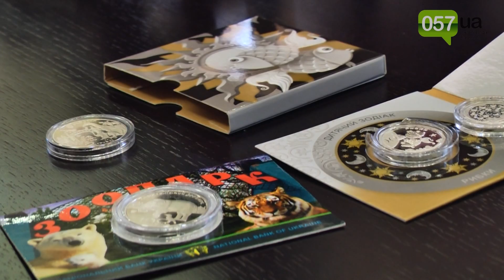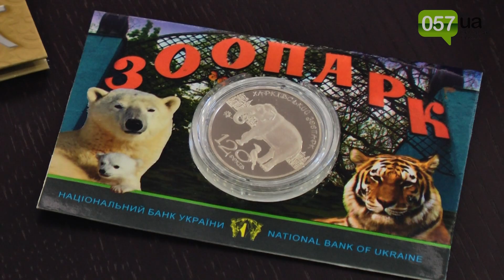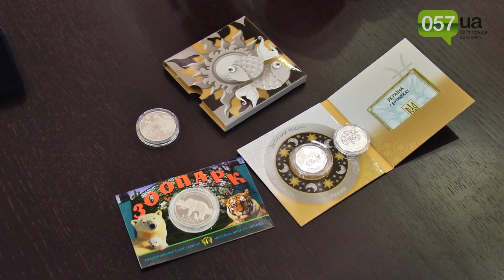НБУ выпустил юбилейную монету к 120-ти летию Харьковского зоопарка